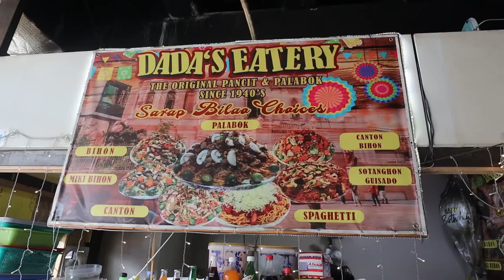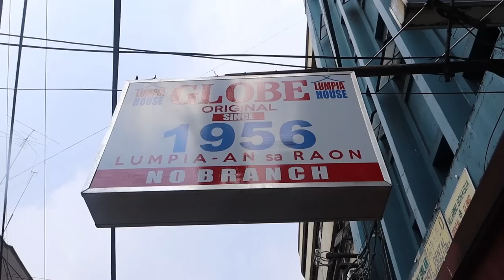MGA TRENDING NA PAGKAIN SA QUIAPO! | QUIAPO FOOD HUNT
HELLO BABY DIAPER:

Place your order thru shopee